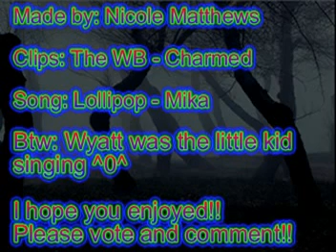Charmed - Lollipop with Wyatt Singing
Music video about Charmed episodes 6x21 & 6x22. Please enjoy! Made by Nicole Matthews, clips: The WB - Charmed,
song: Lollipop - Mika  (from UMG)